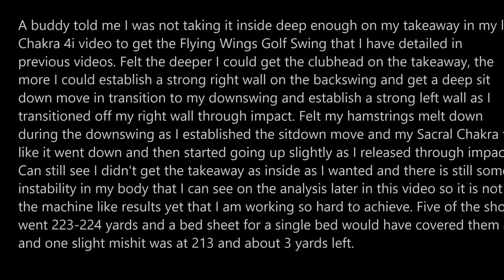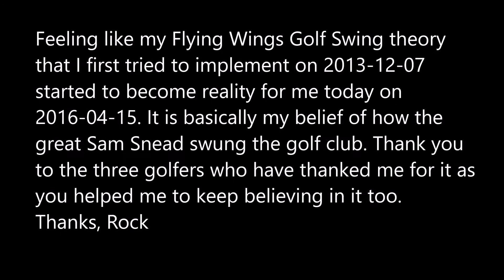Rock Pebble Beach Golf Swing Flying Wings 4i 2016 04 15